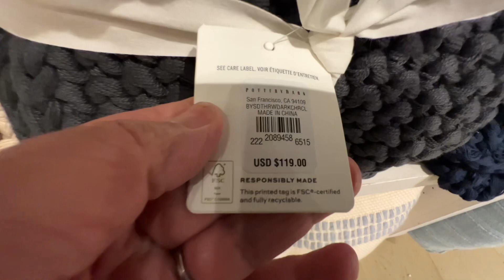The Largest Pottery Barn Elegant Country Summer Decor Living Room Kitchen Bed & Bath Classic Costal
Thanks for tuning in and shopping with me at Pottery Barn  Crystal Court at South Court Plaza in Costa Mesa bringing to you what’s new for spring and summer so you know what to be on the lookout for.

This is the largest Pottery Barn’s in Southern California and where I get a lot of my ideas for DIY’s and decorating.

This store has a large lower level decayed to living room and kitchen.  On the upper level it’s everything for your bedroom and bath.

At the end I have a bonus video for Pottery Barn Outside which is a few doors down and separate from this store.

Pottery barn also has kids and teen stores located on the second level.  So if your looking for everything pottery barn Crystal Court is where you want to go.